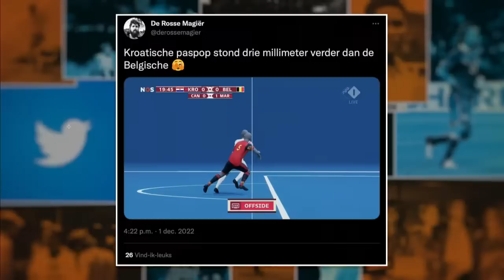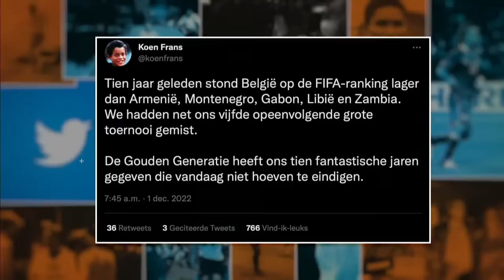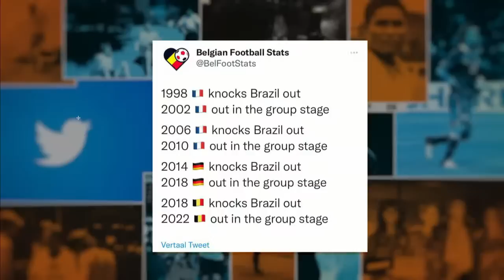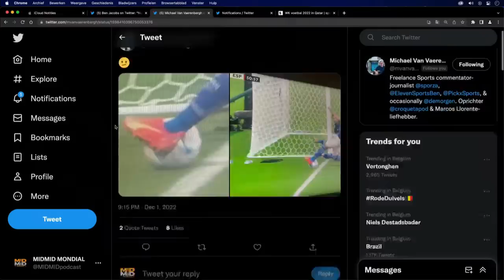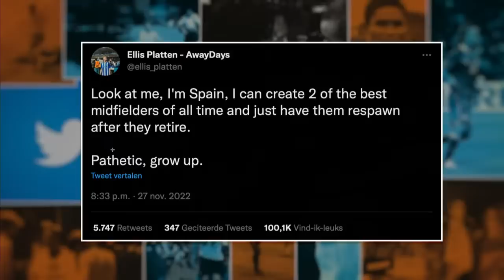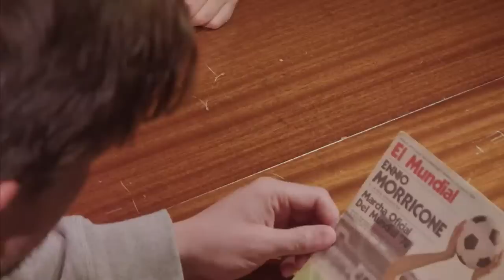MIDMID MONDIAL #12 - Erik Van Looy & Robin Pront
Over voetbal valt veel te vertellen. En dat doen Sam Kerkhofs en Evert Winkelmans met veel passie in hun dagelijkse, eigenwijze voetbalpodcast. 29 dagen lang presenteren ze live het meest verfrissende voetbalprogramma over de belangrijkste bijzaak van het jaar. Zelfs Erik Van Looy en Robin Pront hadden het script van de Rode Duivels zo dramatisch niet kunnen bedenken.